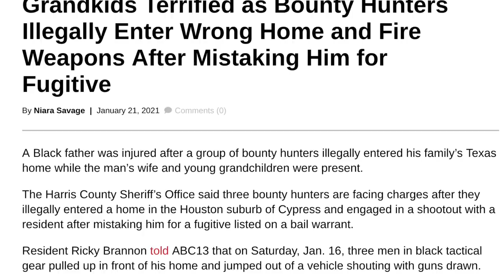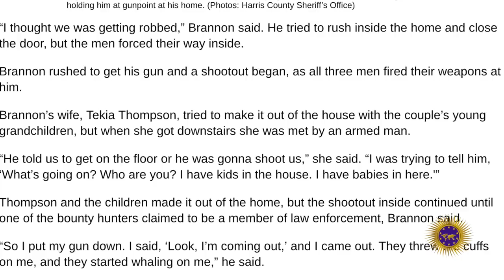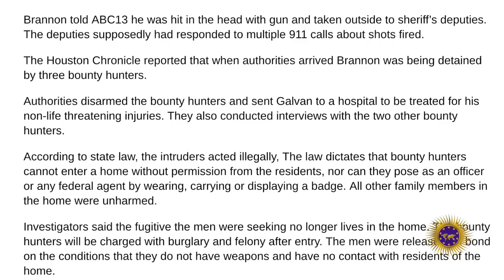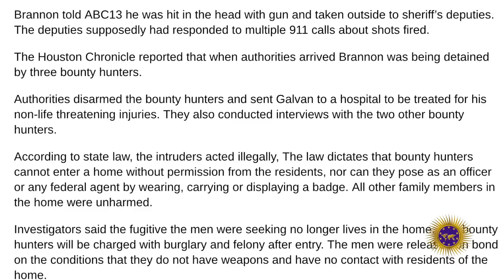Black Father Wrongfully Targeted In Bounty Hunter Raid Where Wife & Grandchildren Were Terrified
A Black father was injured after a group of bounty hunters illegally entered his family’s Texas home while the man’s wife and young grandchildren were present.

The Harris County Sheriff’s Office said three bounty hunters are facing charges after they illegally entered a home in the Houston suburb of Cypress and engaged in a shootout with a resident after mistaking him for a fugitive listed on a bail warrant.

2323 Clear Lake City Blvd.